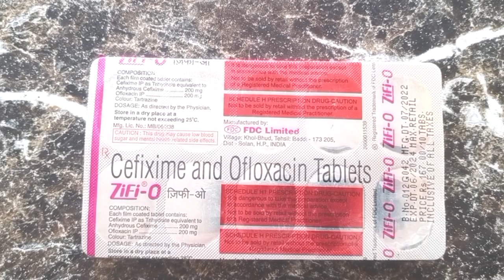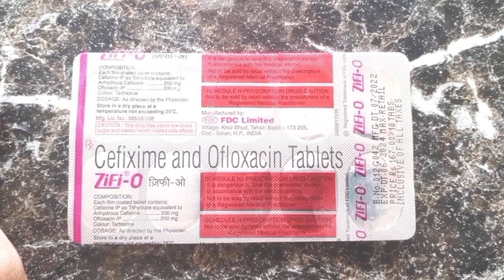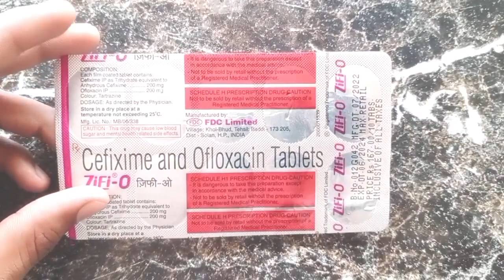tablet zifi o full review in hindi || बुखार इंफेक्शन और टॉन्सिल को कम करने के लिए।